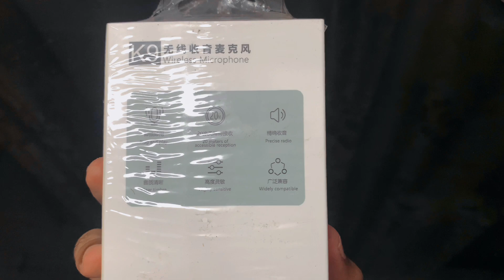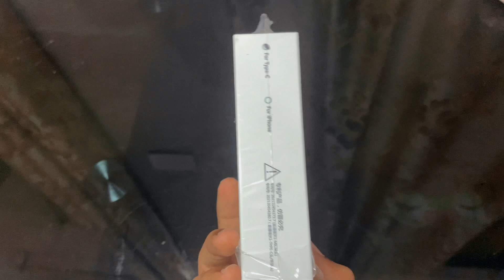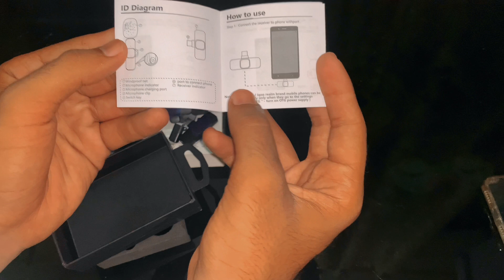Finally new wireless microphone k9❤️ || unboxing with details and test